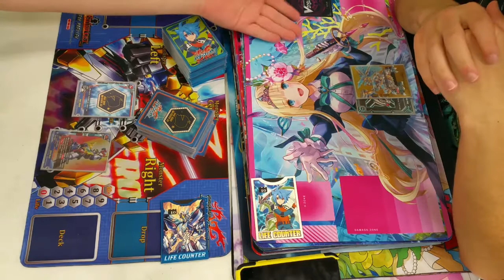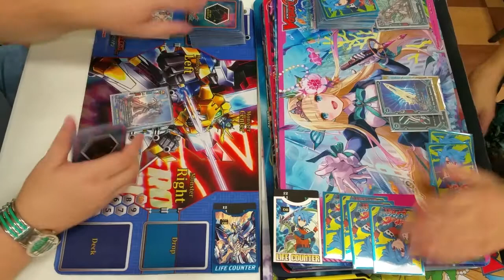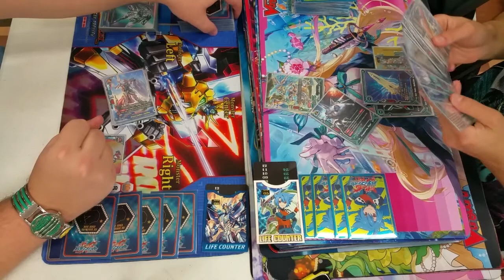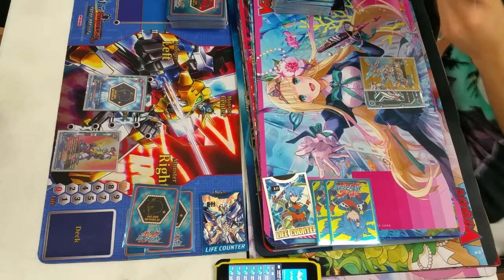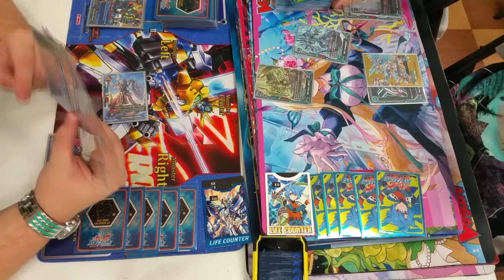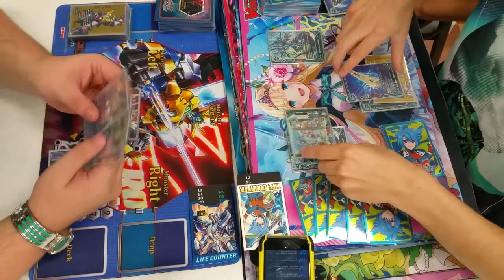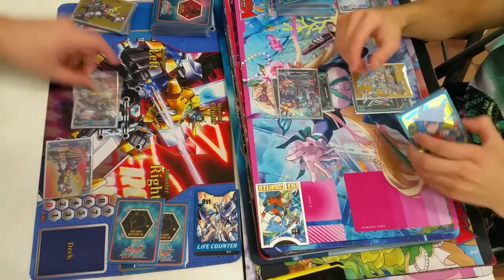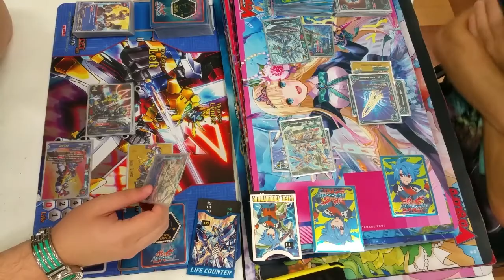BuddyClub: "Tryon C" VS "Buddy Tron"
Hero World vs Star Dragon World
(JerseyJoe)          (heyitzarty)